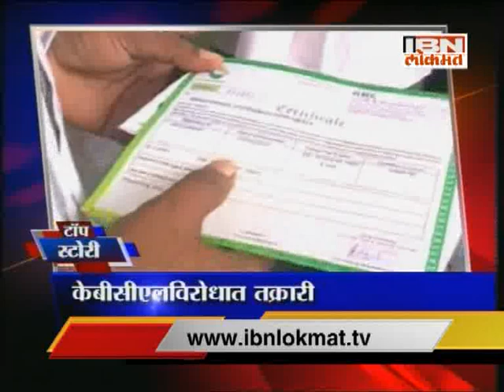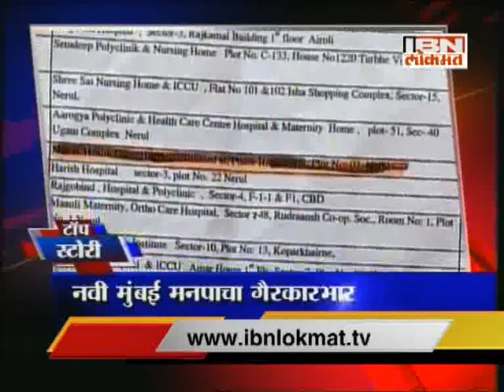IBN Lokmat Top Stories (Evening) 18 July 2014